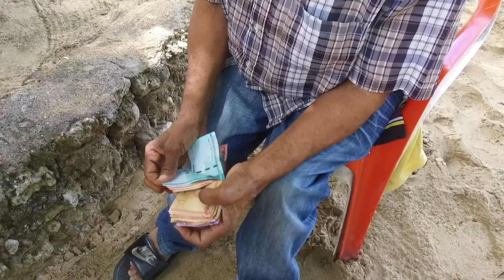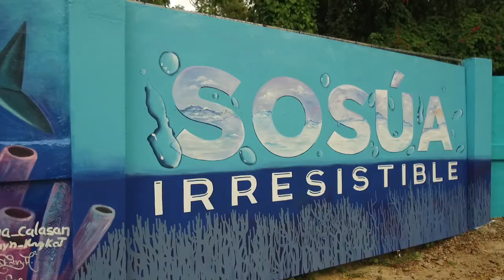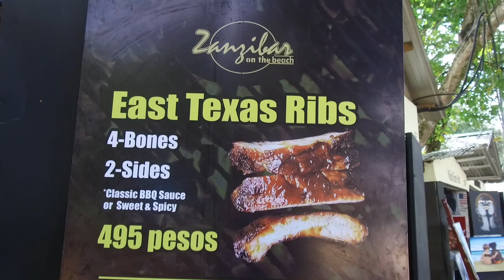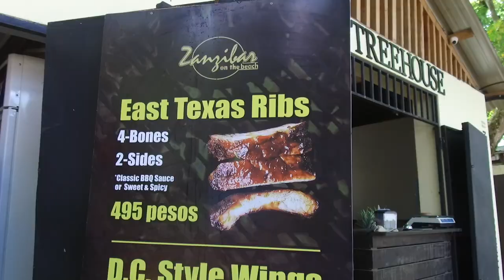Cuántas imágenes preciosas y una canción original "Sosúa es un encanto" de Abraham Tamárez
Toma tres o 4 minutos para que veas una combinación de imágenes recientes mezcladas con otras no tan nuevas pero que te pueden hacer revivir el amor por tu querido pueblo de Sosúa.
Magistral interpretación musical de Abraham Tamárez y su banda.